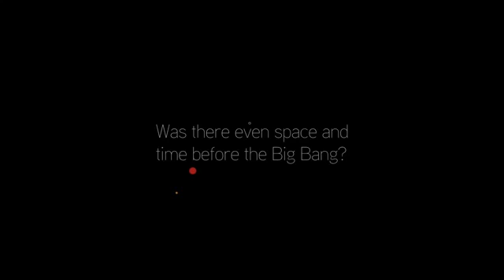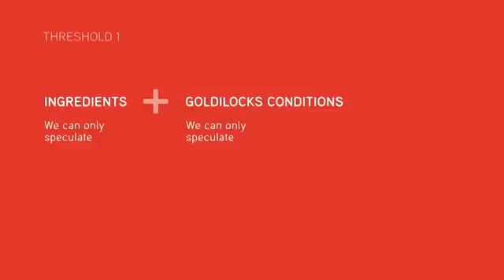Threshold 1 The Big Bang - Big History Project